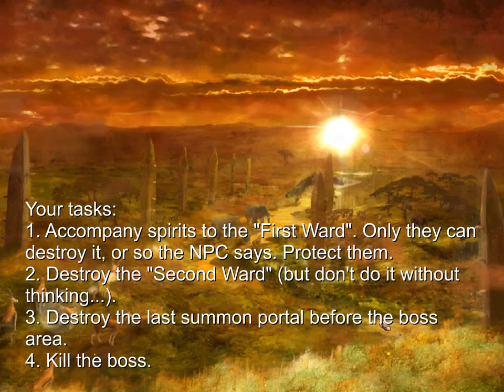Altantica Online TBS mission: Revenge Of The Spirits (solo run in squad mode, 2012-02-25)